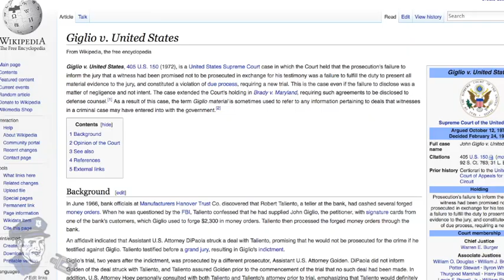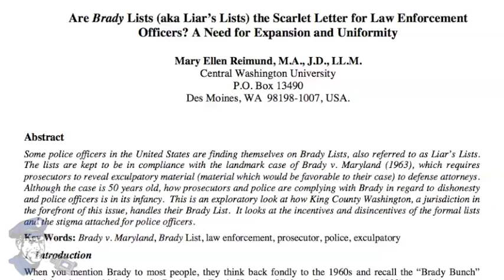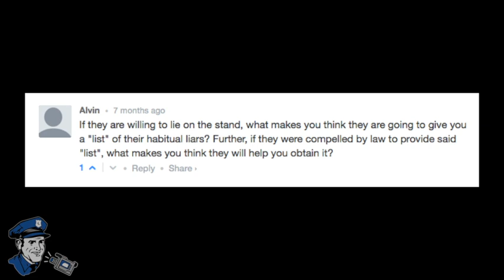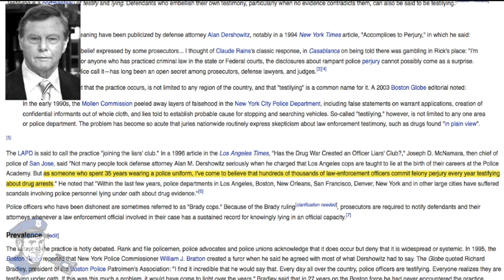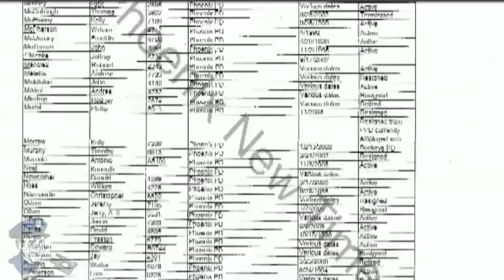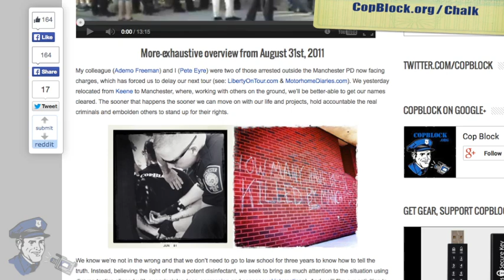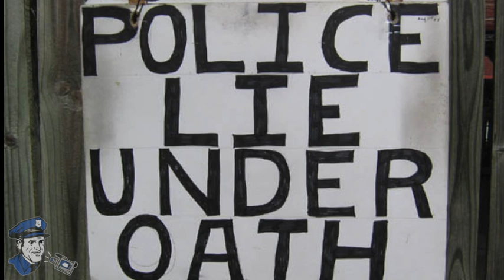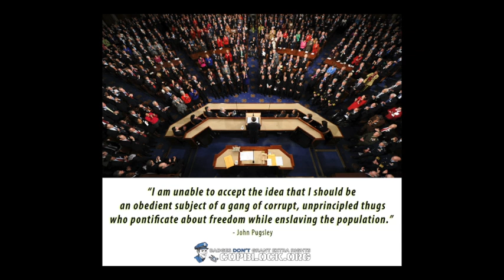Brady Lists - Another Injustice System Failure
Brady Lists are supposed to help ensure that justice is obtained, by keeping tabs on dishonest police employees, so that their questionable integrity doesn't taint legaland proceedings. But, like all aspects of the injustice system, which suffer from perverse incentives, it fails. To bring about real change, shed any vestiges of legitimacy you grant to that corrupt institution, and to the bankrupt idea that positions some as rulers, and others as ruled.